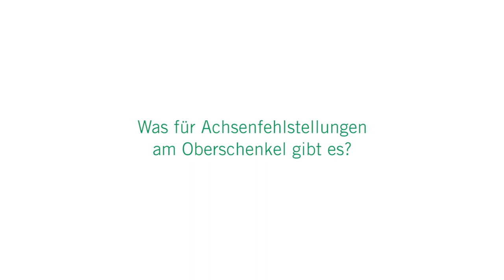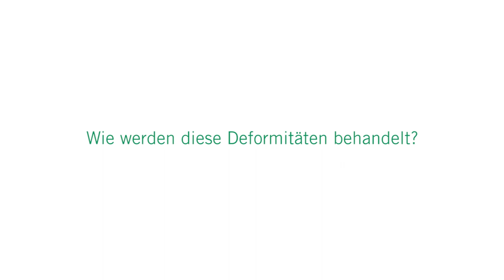Störungen der Beinachse am Oberschenkel: 3 Fragen 3 Antworten | Asklepios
X- und O-Beine sind häufig auftretende Beinachsenfehlstellungen, die meist genetisch bedingt
sind und sich im Laufe des Wachstums entwickeln. Die Fehlbelastung führt zu Schmerzen im
Kniegelenk und es kann zu Knorpelschäden und Arthrose kommen. Dr. David Scheunemann,
Chefarzt für Orthopädie und Unfallchirurgie am Asklepios Westklinikum Hamburg
erklärt, welche Achsfehlstellungen es am Oberschenkel gibt, wie sie behandelt werden und was man bei einer Arthrose machen kann.